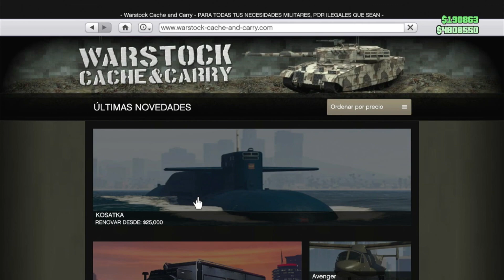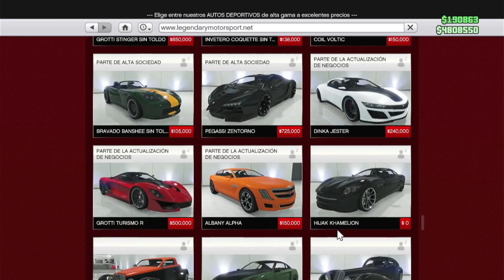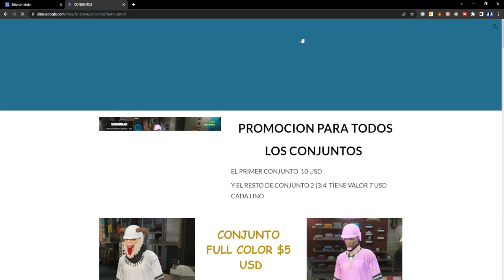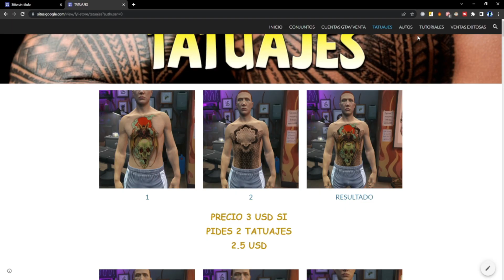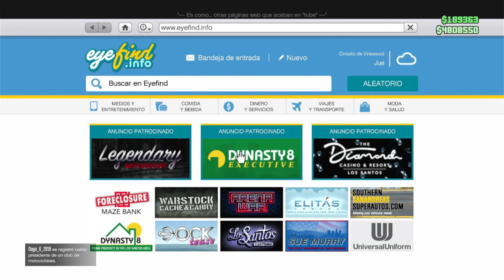NEW| MASIVO | PASAR COCHES A AMIGOS MUY RAPIDO Y FACIL NUEVA GENERACION PS5 GTA ONLINE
💰 DONACIONES 💰